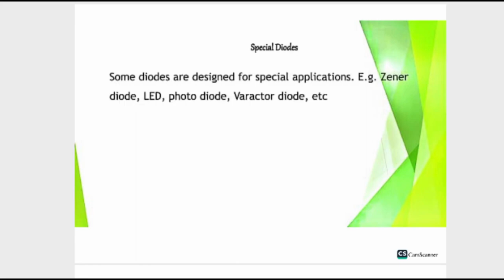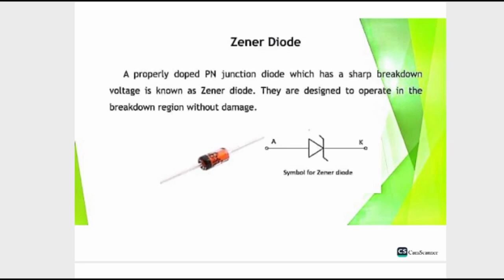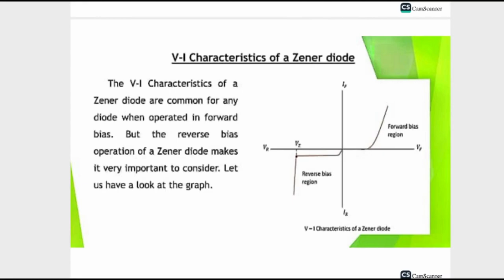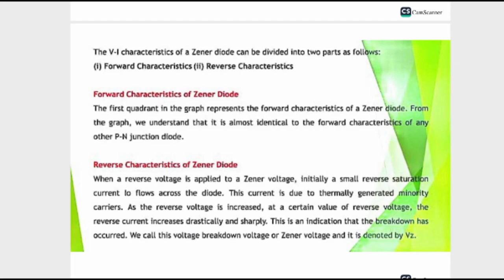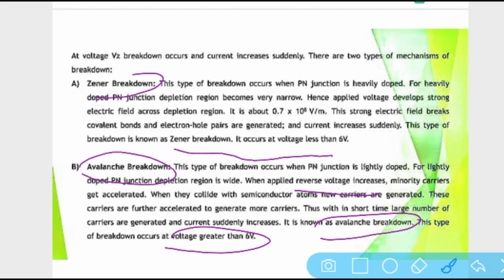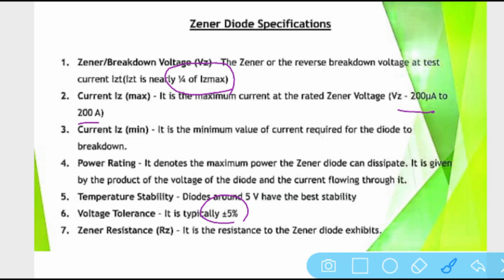Electronic Devices and Circuits ( Zener Diode )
The video is about zener diode.